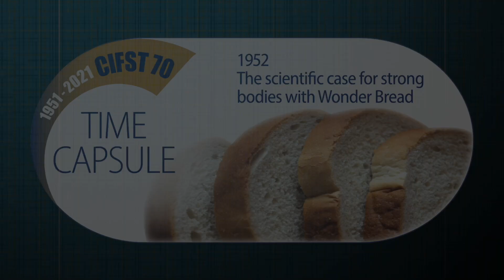🍞 1952 Vintage Commercial: Wonder Bread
2021 marks the 70th Anniversary of The Canadian Institute of Food Technologists (CIFST). To kick off the celebrations, we are introducing a series of short, weekly videos, commemorating the history of processed foods. Each video will share with you a fun vintage commercial. Tune in each week for another entertaining Time Capsule.

A bit about CIFST's history:

The Canadian Institute of Food Technologists was formed in Winnipeg on June 19th, 1951 for the purpose of forming a national association by the Montreal and Manitoba groups. In 1952, a Toronto section joined the Institute, and would be the last section to join for the next eight years. By the end of 1952, the Institute had 236 members. The membership fee was $1.50!

CIFST Today:

CIFST's membership of approximately 1,000 individuals is comprised of scientists and technologists in industry, government and academia who are committed to advancing food science and technology. The purpose of CIFST is to advocate and promote the quality, safety and wholesomeness of the food supply through the application of science and technology by linking food science professionals from industry, government and academia.